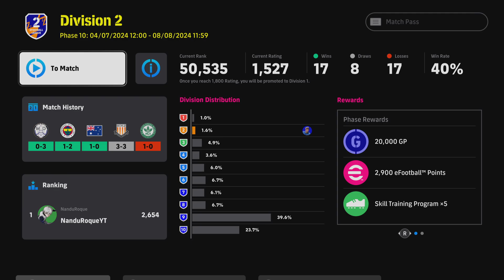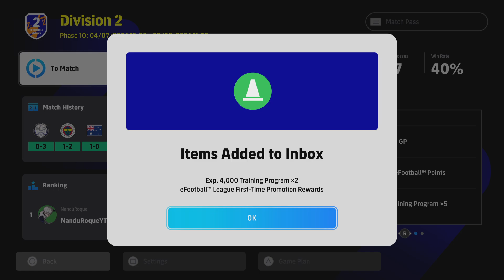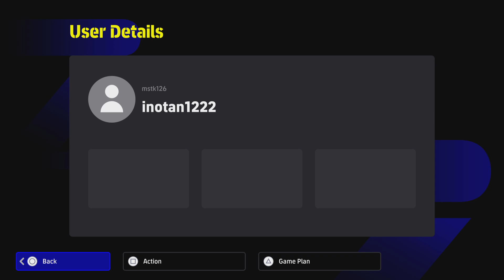mstk126 RAGE QUITS!!!! At The 13th Minuto! I'M BACK!!!! IN DIV 2!!!! eFootball 2024